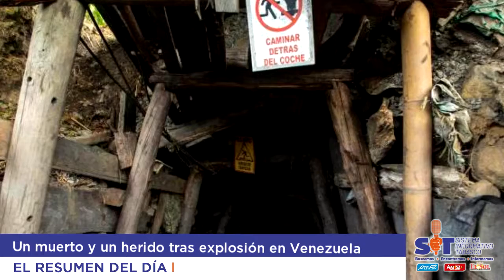Resumen del Día - viernes 01 de abril de 2022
Entérate de las noticias más relevantes acontecidas durante este viernes 01 de abril de 2022🗞️